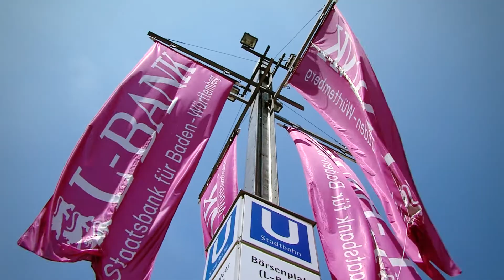Elevator Pitch BW Finale 2016/2017 | Interview mit der Superwear GmbH - 3.Platz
Nach dem Landesfinale der vierten Wettbewerbsrunde des landesweiten Gründerwettbewerbs Elevator Pitch BW am 1. Juni 2017, hatte Andreas Franik die Gelegenheit, sich mit den Drittplatzierten von der Superwear GmbH zu unterhalten. Infos zum Team